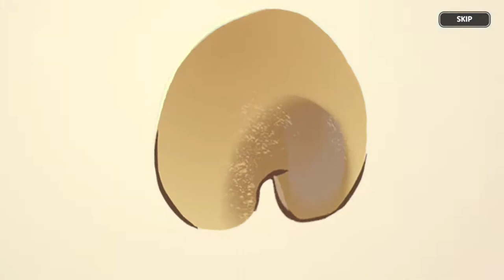Tiger Lily Cookie Joins The Team! Latte Cookie Quest Finished! Cookie Run Kingdom #21